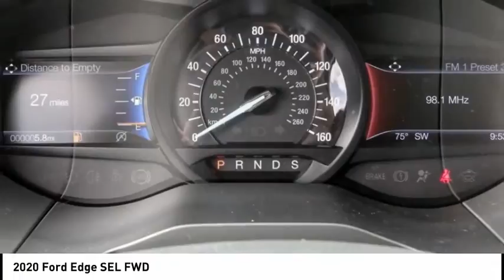2020 Ford Edge ESCONDIDO,CARSLBAD,VISTA,SAN MARCOS,SAN DIEGO E200856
2020 Ford Edge SEL FWD

GOSCH FORD ESCONDIDO PROUDLY SERVING ESCONDIDO, CARSLBAD, VISTA,SAN MARCOS, SAN DIEGO, AND SURROUNDING SOUTHERN CALIFORNIA LOCATIONS. THIS BLACK 2020 Ford EDGE IS EQUIPPED WITH A EcoBoost 2.0L I4 GTDi DOHC Turbocharged VCT, AUTOMATIC TRANSMISSION, AND RECEIVES AN ESTIMATED 21 City/29 Hwy MPG. GOSCH FORD ESCONDIDO 1717 AUTO PARK WAY ESCONDIDO CA 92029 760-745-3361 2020 Ford EDGE SEL FWD Stock #: E200856 | VIN: 2FMPK3J94LBA99038 | 2020 Ford Edge SEL FWD POWER PASSENGER SEAT AIR CONDITIONING POWER WINDOWS Gosch Ford Escondido